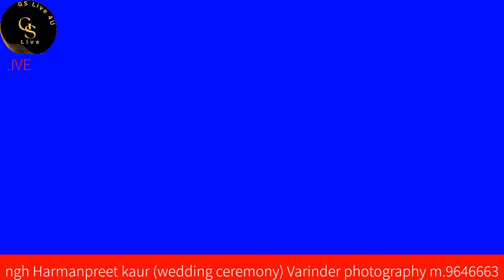Simerjeet Singh Harmanpreet kaur (wedding ceremony) Varinder photography m.9646663958